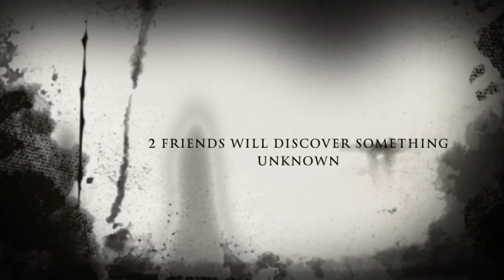The trailer for the movie that’s coming out in summer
I’m so excited to finally finish the movie it will be out in summer. It will be scary. And it is PG-13.